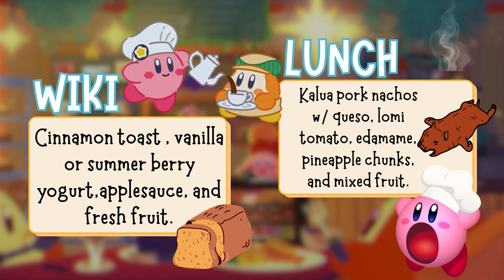05/10/2024 KVIKS News Bulletin